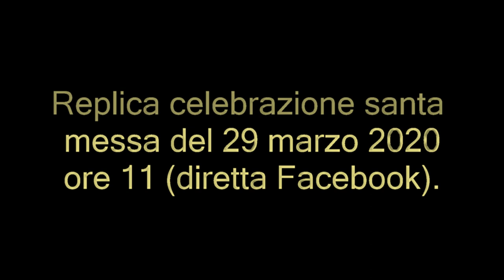Celebrazione santa messa 29 marzo 2020 (Diretta facebook ore 11:00)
Celebrazione Santa Messa e benedizione con il Santissimo Sacramento
(29 marzo 2020 - Diretta facebook ore 11:00)